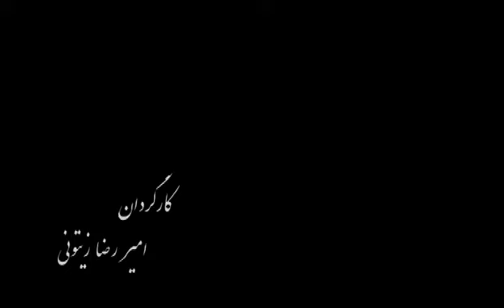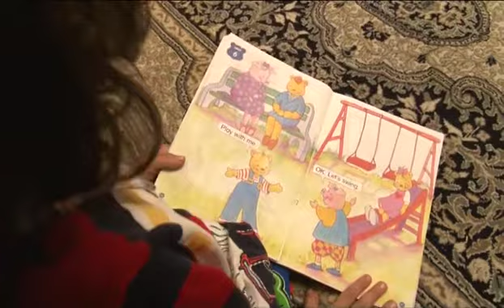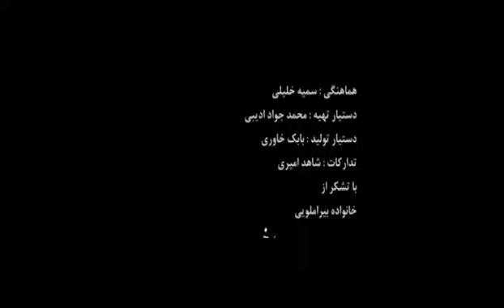یک روز خوب: امید Omid